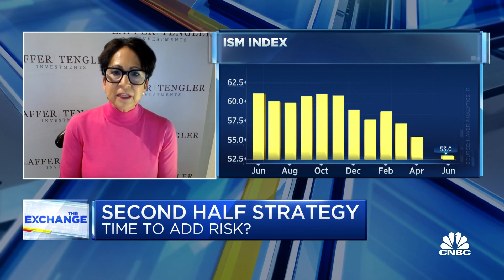Laffer Tengler CEO Nancy Tengler says she's adding risk to her portfolio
Nancy Tengler, Laffer Tengler CEO and chief investment officer, joins 'The Exchange' to discuss where she sees areas of opportunity in the stock market.